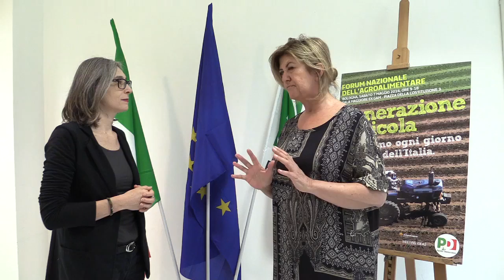1 Generazione Agricola intervista Maria Teresa Bertuzzi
Sen. Maria Teresa Bertuzzi (Capogruppo PD ComAgri Senato)

Politica, associazionismo, esperti e addetti ai lavori insieme per parlare di un settore che ha saputo innovarsi diventando di fondamentale importanza per un’economia vitale e dinamica che guarda al futuro

Sabato 7 maggio, presso la Sala Ex Gam di Bologna, si è svolto l’evento ‘Generazione Agricola‘, Forum Nazionale dell’Agroalimentare, organizzato dal Dipartimento nazionale delle Politiche agricole del Partito democratico.

Hanno partecipato la responsabile Agricoltura del PD Sabina Capozzolo, l’europarlamentare Paolo De Castro, il sindaco di Bologna Virginio Merola, il Presidente della Regione Emilia Romagna Stefano Bonaccini e l’assessore all’Agricoltura della Regione Emilia Romagna, Simona Caselli.

Le conclusioni sono state affidate al Ministro delle Politiche Agricole Maurizio Martina.

L’iniziativa si articolerà in 8 focus tematici: Giovani e digitalfood,Mondo&Made in Italy, Reddito e Organizzazione, Tutela e Qualità,Legalità, Europa, Sostenibilità, Spreco Alimentare, a cui hanno preso parte giornalisti e politici, con interventi di cinque minuti ciascuno ma, soprattutto, interverranno giovani imprenditori e professionisti di un settore che ha saputo innovarsi diventando di fondamentale importanza per un’economia vitale e dinamica che guarda al futuro.

I presidenti delle associazioni di Categoria nazionali si sono confrontati in una tavola rotonda sul tema: ‘Dopo Expo l’agroalimentare al centro dello sviluppo italiano‘.